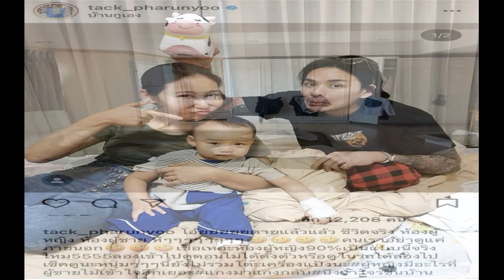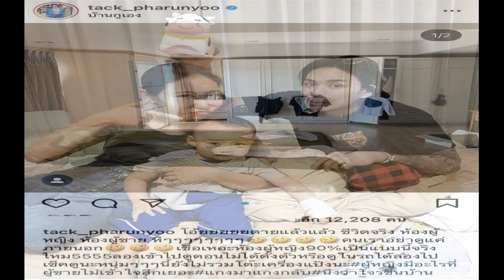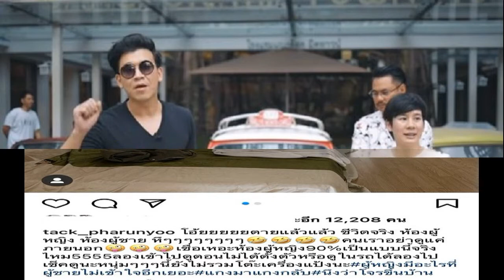เพ็ชร ฐกฤต สร้างบ้านหลังใหม่ แท็กหวานใจ มายด์ ฑาริกา หรือว่า จะเป็นเรือนหอ